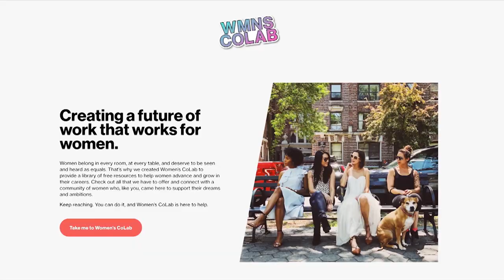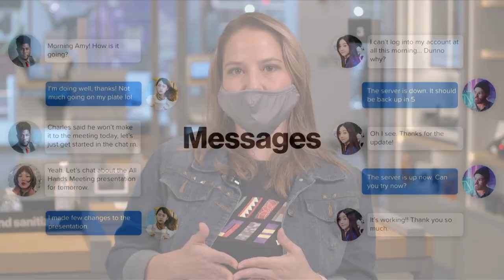Viva Verizon!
Happy Friday! Today on Up To Speed, host Diana Alvear shared the following updates:

Up To Speed weekly recap

There were lots of great episodes this week, so be sure to check out any you may have missed.

Tuesday: The Ardine brothers finished their walk across America and we were there live as they made it to San Francisco. They spent seven months on the road and went through 12 pairs of shoes all in support of small businesses.

Closing Hispanic Heritage Month

Today, Diana reported live from one of our stores in the heart of midtown Manhattan. She introduced a special guest and fellow member of our Latinx community: Chief Marketing Officer and proud Argentinian Diego Scotti.

He also gave a big shout out to SOMOS, our employee resource group dedicated to highlighting the culture and community of our Latinx teammates while improving their career opportunities. Did you know that any V Teamer can join the group?

And before you ask, we’ll answer: that colorful t-shirt that Diego and Diana were sporting is the new SOMOS shirt, now available in our Brand Shop

Ten-digit dialing/988

Mandatory ten-digit dialing is coming soon to many area codes to get ready for the launch of the National Suicide Prevention Lifeline.. In July of next year, you’ll be able to dial 988 — just 3 digits — to reach the National Suicide Prevention Lifeline For that to happen, all wireless and landline customers in 82 area codes across 36 states must include the area code on all local calls for mandatory ten-digit dialing starting October 24.

If you have any numbers pre-programmed in your phone, fax machine or any other device, they must now include the area code.

To learn more, check out the essentials of ten-digit dialing including the list of 82 area codes and Frequently Asked Questions on verizon.com.

Candlelight vigil

Last night at the National Mall in Washington, D.C., VP of Public Sector Sales Maggie Hallbach and Manager of Public Safety Outreach Greg Cappetta participated in the National Law Enforcement Officers Memorial Fund Candlelight Vigil The annual event honors officers who die in the line of duty.

The event also featured Verizon’s communications trailer known as Big Red

Women in Business Sales Awards

Great news today from the Verizon Business Group as 16 of our Verizon Connect sales employees have been named finalists in the 2021 European Women in Sales Awards

A Visionary in BlueJeans

The most important enabler of hybrid work in the future will be how we continue to innovate video collaboration. That’s why it’s so exciting that BlueJeans was named a Visionary by the 2021 Gartner Magic Quadrant for Meeting Solutions for the fifth year in a row The team continues to innovate, rolling out the two- and three-dimensional virtual space called Spaces

Introducing a new Motorola Edge

Resident gadget guru George Koroneos walked us through all the awesome new features of the Motorola Edge 5G UW. Check out the latest episode of George Talks Tech

New retail location in Nashville

As we mark Employee Appreciation Week for Retail, we also celebrate the opening of a new Verizon store in Nashville.

SOMOS panel

Closing out today’s episode, SOMOS sponsor Ronan Dunne led a powerful discussion with four Latinx V Teamers talking about their experiences as first-generation Americans

V Teamers - If you have any questions or comments please head over to VZWeb.